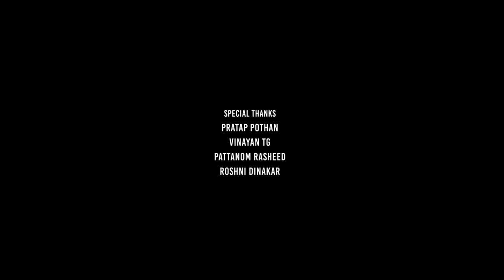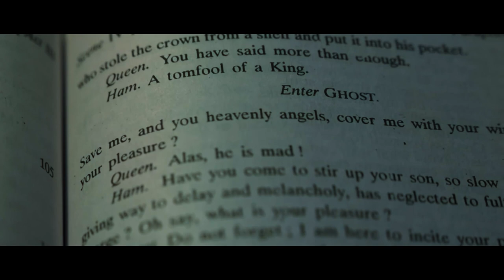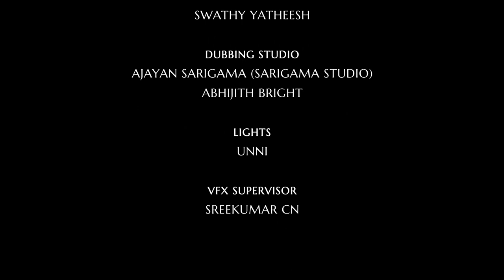LETTA MALAYALAM HORROR SHORT FILM BY SETHU SIVANANDAN I Nikon Z6 I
DIRECTION: SETHU SIVANANDAN ( whts:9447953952, 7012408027)
CAMERA: ABY P ROBIN
EDITOR: ABHILASH VISWANATH
SOUND DESIGNER: JUBIN RAJ
COLORIST: ALVIN COFFIEEHILLS
ART, MAKEUP & VFX : SETHU & VICKY
ASST CAM: ALAN P ROBIN
ASST:DHANISH PUSHPANGATHAN, ARUN VARGHESE
ACTORS: SWATHY YATHEESH,DHANISH
DIGITAL PARTNER: 24 TIME MEDIA